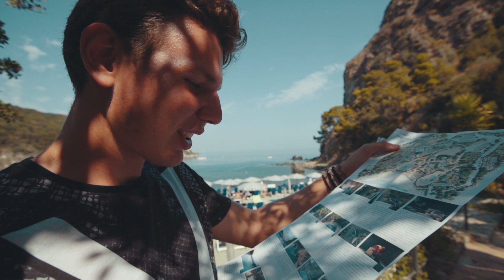L' ULTIMA ALBA - socialontheroad Ep. Finale - Cane Secco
Un'ultima alba per il finale di questo incredibile viaggio on the road.
GRAZIE  davvero a chiunque ne è stato parte :)

Spero di poter ripetere questa esperienza del socialontheroad in qualche modo e di trovare nuovi posti incredibili da visitare e nuove persone da conoscere.

OBIETTIVO GRANDANGOLARE
OBIETTIVO TELE
OBIETTIVO FISSO